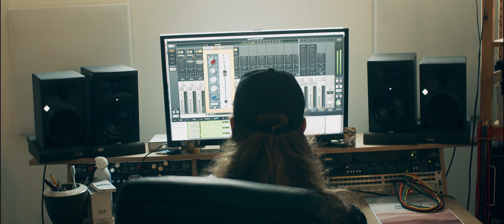Episode 2 of The Undertaking!'s Attempt At Making a "Making of" Documentary for Funeral Psalms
Whoa! We made it to episode 2. Thanks for coming back. We talk about how we wrote our songs at the Vibeatorium.

Funeral Psalms comes out on April 30 via Solid State Records